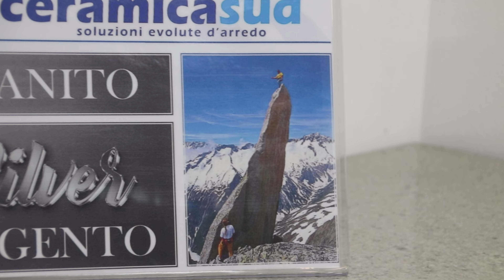Negozio di scale e gradini a Lecce zona industriale di Melendugno sopralluoghi in territorio Leccese